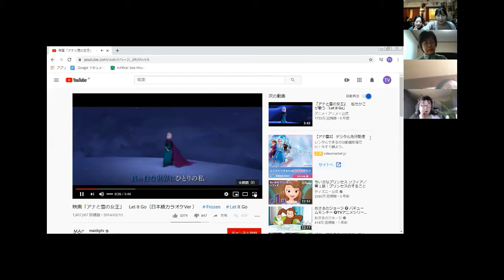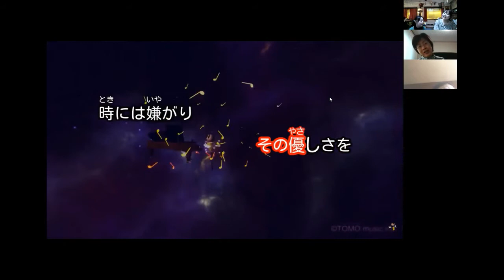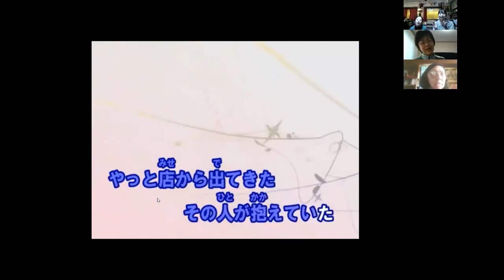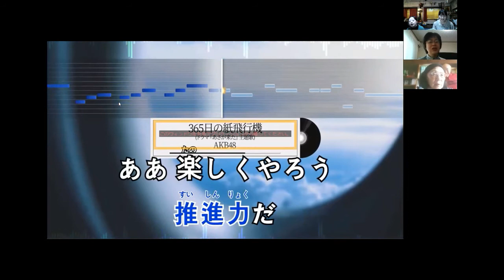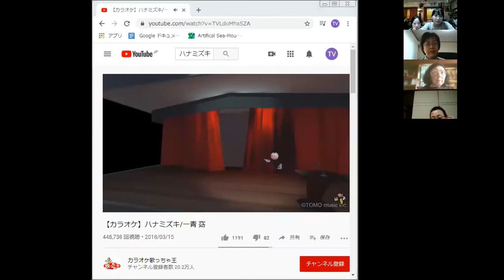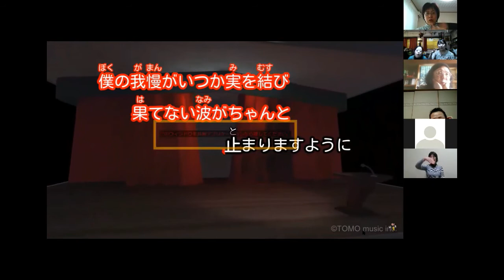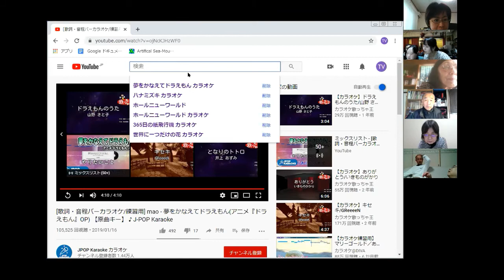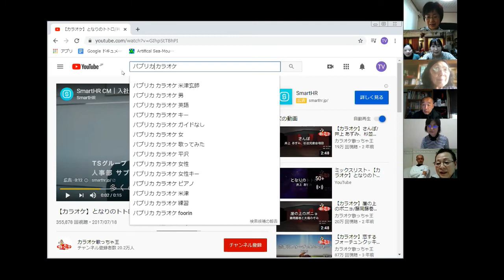200510「みらクルTV」未来美のカラオケ大会 はらみくみ、かおり